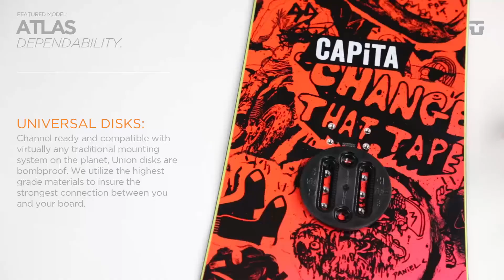2018 Atlas Snowboard Binding | Union Binding Company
ATLAS
DEPENDABILITY.